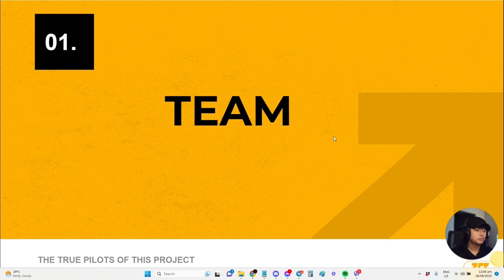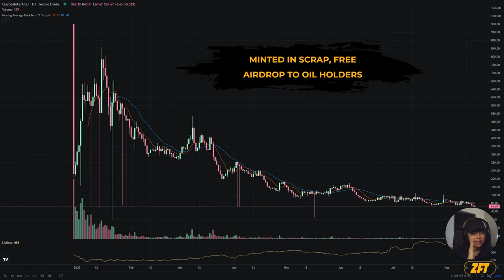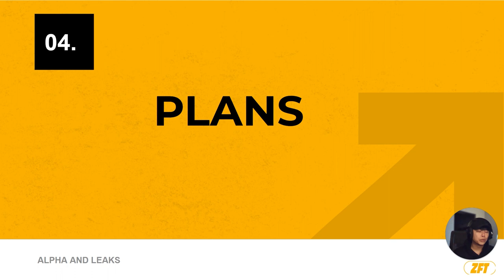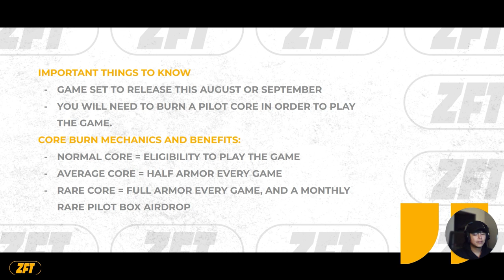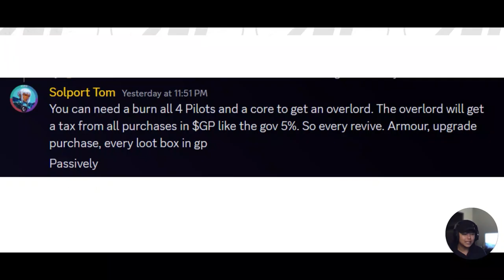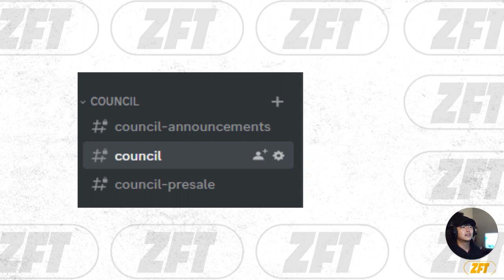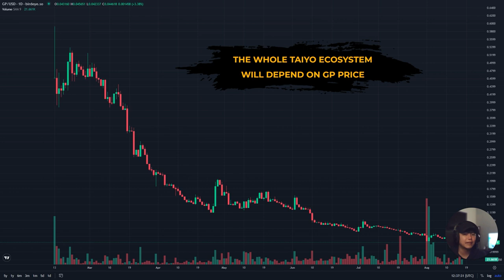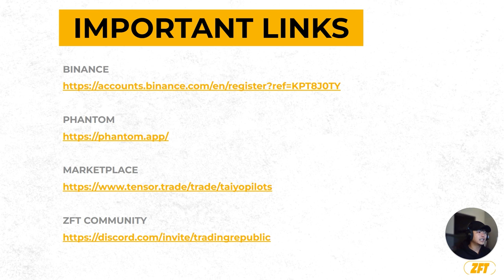NFT Spotlight: Exploring the Taiyo Pilots Project